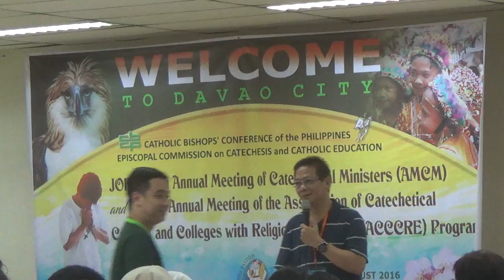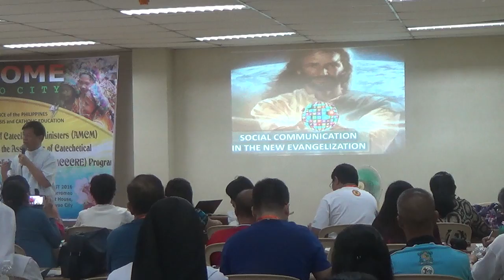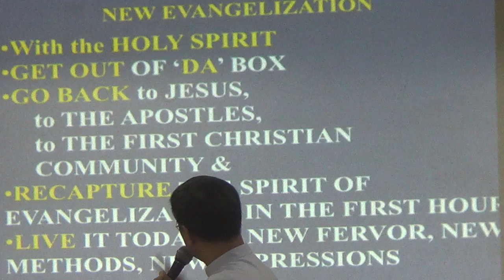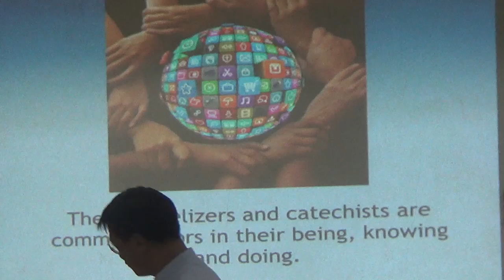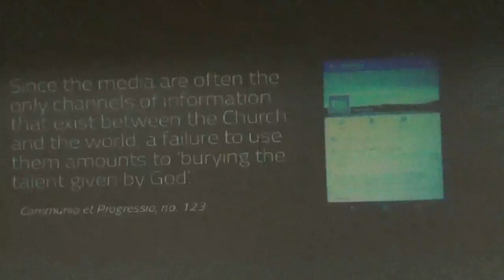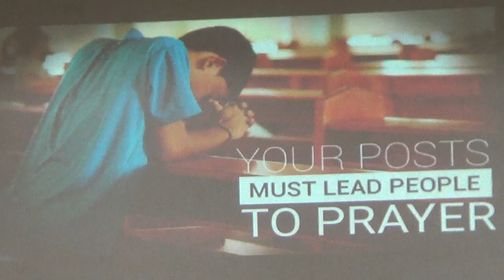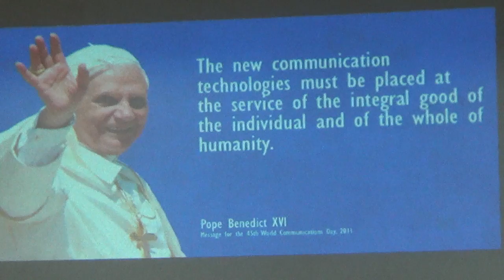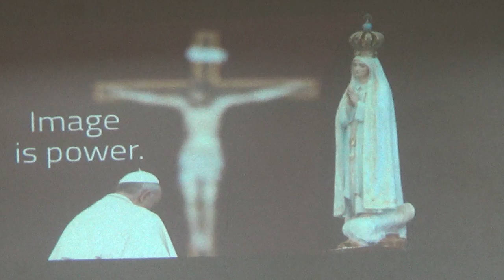08172016 Annual Meeting of Catechetical ministers 2